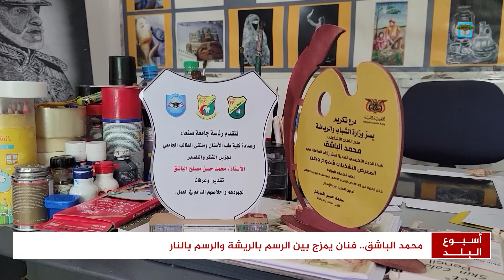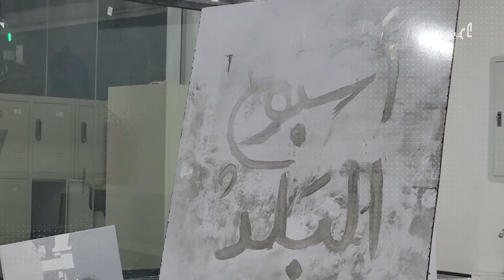فنان يمزج بين الرسم بالريشة والرسم بالنار